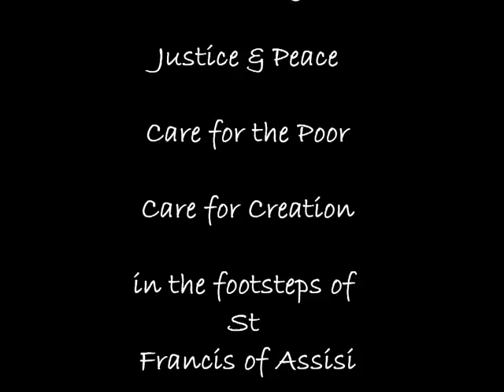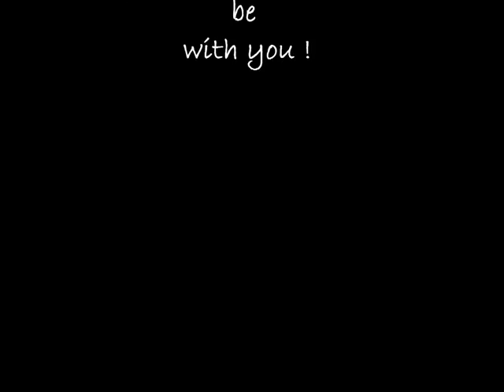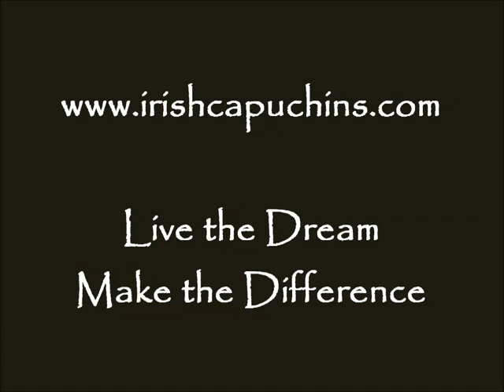Capuchin Franciscan Vocations